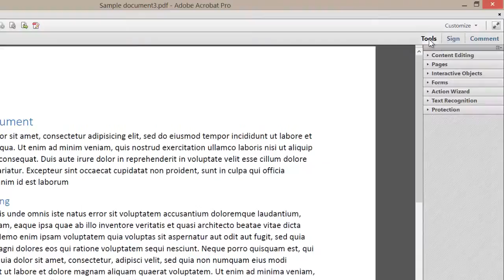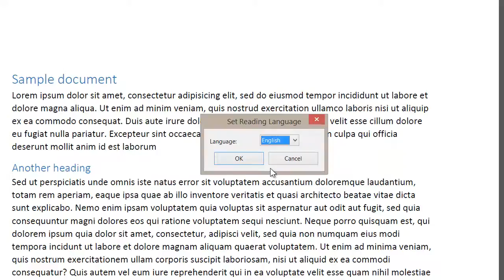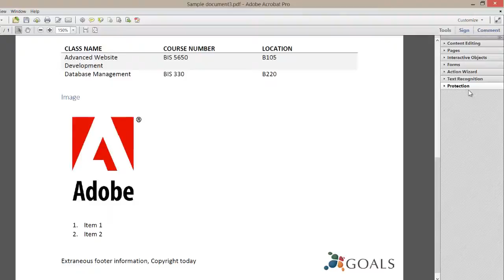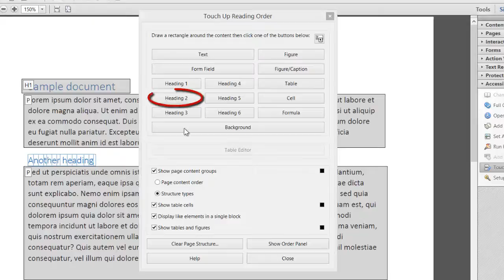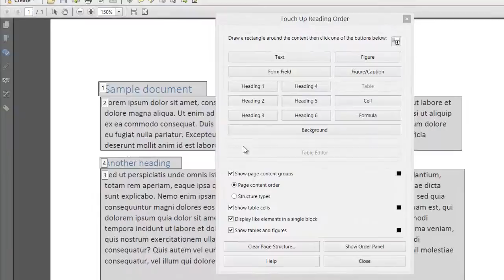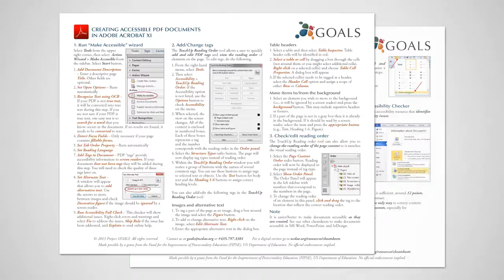Creating Accessible PDF Documents in Acrobat XI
This video will walk you through creating accessible PDF documents in Adobe Acrobat XI.

Made possible by a grant from the Fund for the Improvement of Postsecondary Education (FIPSE), US Department of Education. No official endorsement implied.